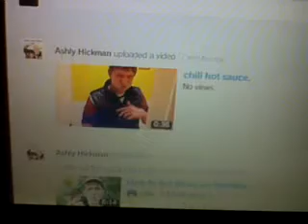Ashly Hickman YouTube Channel